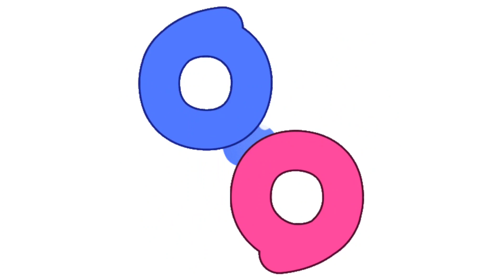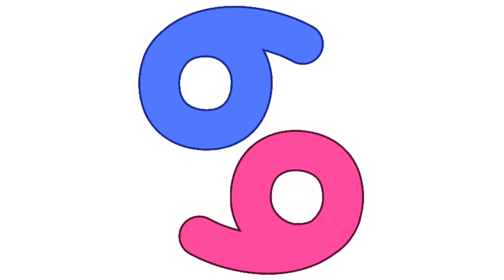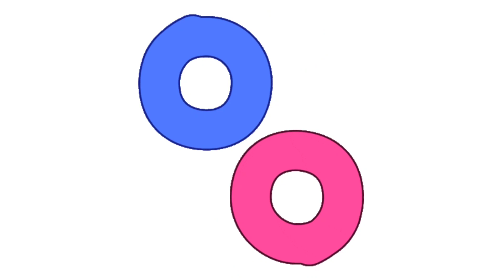Cancer ♋ Wet And Wild 😜🤭😏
MY BIRTHDAY FUNDRAISER FOR AUTISM💕

Donations are not mandatory, but they are always welcome, much appreciated, and are always used to purchase decks/equipment for the channel. Thank you for your generosity♥️

🥇LET ME HELP YOUR BUSINESS EXPLODE!🥇